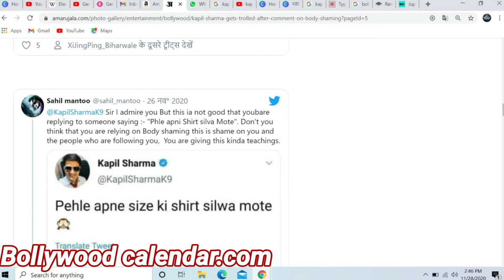Twitter पर Bharti Singh Case का ज़िक्र और Kapil Sharma का Reply । NCB । SSR । Drug Case Probe